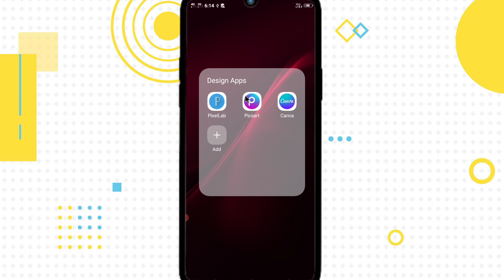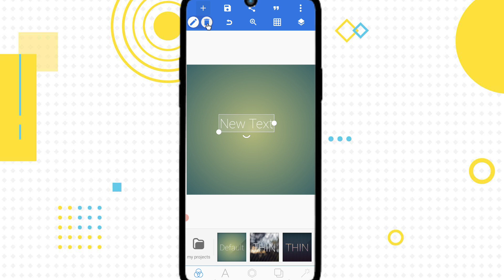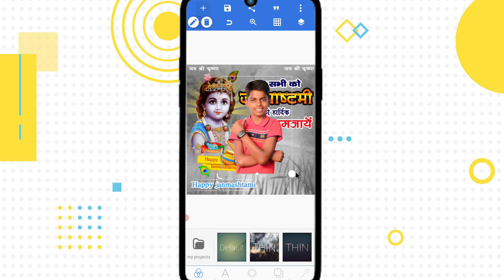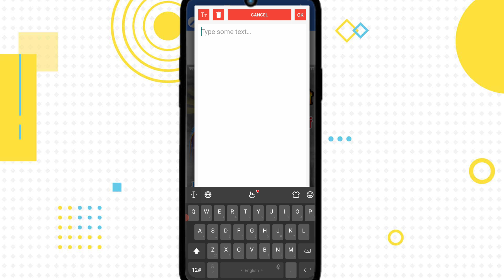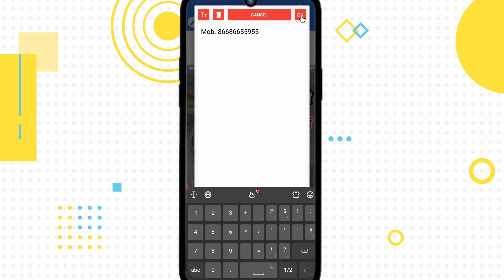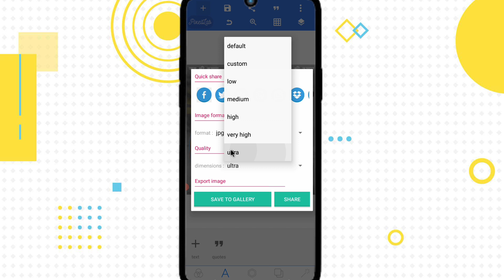Krishna janmashtami ka poster Kaise banaen | कृष्ण जन्माष्टमी का पोस्टर कैसे बनायें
फाइल में पासवर्ड लगा है इसलिए वीडियो पूरा देखें !!

पोस्टर डाउनलोड करने में कोई परेशानी हो रही है तो इस लिंक पर क्लिक करें ⬇️

Suggested Keyword ⬇️
1) Mobile se poster kaise banaye
2) Krishna janmashtami poster kaise banaye
3) Janmashtami poster kaise banaye
4) Mobile se krishna janmashtmi ka poster banaye
5) Krishna janmashtmi poster kaise design kare
6) Krishna pooja ka poster kaise banaye
7) Kishna janmashtmi ka poster kaise design kare
8) Krishna janmashtmi ka poster kaise banaye
9) Krishna puja ka poster kaise banaye mobile se
10) krishna janmastmi ka poster kaise banaye mobile se
11) Krishna janmashtami banner editing
12) Janm Ashtami Ke Poster Kaise Banaen
13) Krishn Janm Ashtami Ka Banner Design

Cover topic ⬇️
1) janmashtami ka poster kaise banaen
2) krishna janmashtami ka poster kaise banaye
3) janmashtami poster
4) janmashtami ka poster kaise banate hain
5) janmashtami ka banner kaise banaen
6) janmashtami banner editing
7) krishna janmashtami banner editing
8) krishna janmashtami poster
9) krishna janmashtami poster kaise banaye
10) shri krishna janmashtami banner
11) shri krishna janmashtami banner editing
12) poster kaise banaye
13) janmashtami poster kaise banaen
14) janmashtami poster editing